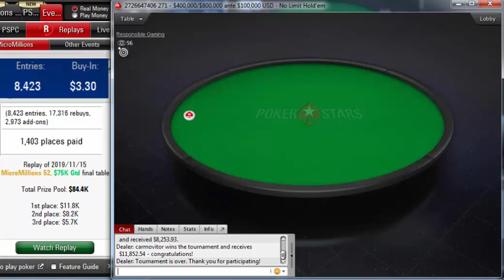Replay |"carmovitor" Final table PokerStars MicroMillions 52: $3.30+R NLHE, $75K Gtd Nov 15, 2019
Poker StarsMicroMillions 52: $3.30+R NLHE, $75K Gtd
Poker Network
Poker Stars
Game:
NL Hold'em, Multi Table
Tournament started:
Nov 15, 2019 05:00
Players:
8423
Buy-In+Fee:
$2.94+$0.36
Prize pool:
$84,413.28
The finale of the pokerstars MicroMillions 52: $3.30+R NLHE, $75K Gtd featured a heads-up battle between carmovitor and gangbangbati. When the final cards were dealt, carmovitor earned $11,852.54 for the win, while gangbangbati settled for a consolation prize of $8,253.93.

carmovitor's place was 5943 in previous poker tournament and carmovitor won $0.00.
gangbangbati, who finished in second place, earned 9.8 % of the prize pool.
Tournament Results
1 carmovitor $11,853
2 GangBangBati $8,254
3 SamBakuSV $5,751
4 HaowHaow $4,007
5 Heuchi $2,792
6 inhidonks $1,945
7 sharkmakker $1,356
8 Coppèz $945
9 recorde $658
10 sexmit $459
11 JuicyBlonde $459
12 xCR4CKH34Dx $459
13 ZikoKati $459
14 iampot $320
15 39przemek $320
16 gonggong13 $320
17 Leslie Chen88 $320
18Ramos Andrad$223
19xredschix$223
20Chris Doggy$223
21klumpi2k$223
22Krixannduu$223
23tinko-marr$223
24Fluuuuuuush1$223
25joseazevedo$223
262Lazy2Work65$223
27M-U-C-K-Y-O-$155
28sparkymd420$155
29Naza662$155
30edg40$155
31DIMOSCHESS$155
32YoungManiac1$155
33jackhecher$155
34Zirx$155
35vaporizatorr$155
36SOLOWEI PETR$108
37drill675$108
38ETHANS$108
39nago21$108
40Dj Qualler$108
41Martttyshka$108
42HB8073$108
43VidSicious$108
44Dollys44$108
45Solskjær_67$108
46hovlaa$108
47brenzo191$108
48zezinhohue$108
49bluenose51$108
50manudelsol$108
51-PÁVEL-$108
52boumiii$108
53StAk_oNeee$108
54MOLLOT$75
55wugluskr$75
56KreeKree333$75
57depalon$75
58mantovan2$75
59puggie06$75
60pinjones93$75
61loples65$75
62uludaq$75
63joshys3rtl$75
64sHeLLsHoocked$75
65TurboKrab$75
66RafaPiresBR$75
67Sadyhov V.V.$75
68rip.jacker$75
69oliver80$75
70gregorh96$75
71bigstreak17$75
72niwinehw$75
73ghost_st1$75
74sloboda1231$75
75sahkermahker$75
76picardriker$75
77M.V.SsTTars$75
78grashuis1407$75
79tsiantis$75
80omienoua$75
81lopsbruno888$52
82Syzzurp710$52
83paulsimon3$52
84tscaranto$52
85jon4480$52
86MLLM008$52
87thebestvie$52
88Ruud555$52
89stat0001$52
90Povhes$52
91Macauley660$52
92Xandefla1982$52
93gretkute7$52
94worst_nuts$52
95DonSpalta$52
96DaviidKer(:$52
97Monstrson$52
98jonasof87$52
99EauEnPoudre$52
100zocro$52